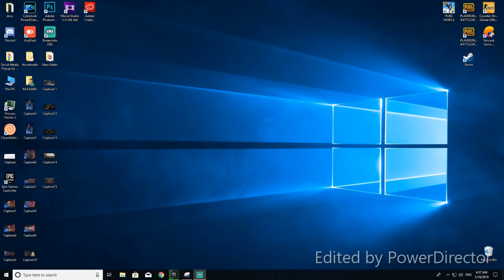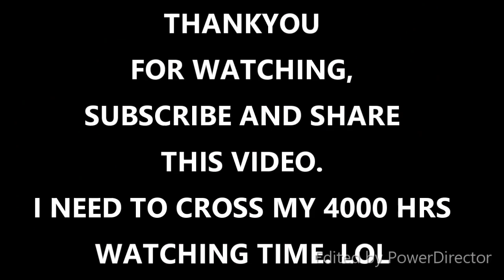PUBG MOBILE SEASON 7 | 0.12.5 UPDATE ALL LEAKS IN 3 MINUTES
HELLO EVERYONE, THESE ARE SOME LEAKS OF PUBG MOBILE SEASON 7 AND UPDATE VERSION 0.12.5. THIS VIDEO IS SO SHORT BECAUSE WHO WANNA WASTE 10 MINUTES TO SEE ALL PROMOTION OF THE CHANNEL. IF YOU LIKE THE VIDEO PLEASE GIVE IT A THUMBSUP. YOU CAN SEE MY STREAMS ON THE CHANNEL. THANKS FOR BEING WITH ME HERE. WISH YOU A GREAT TIME. PEACE OUT.